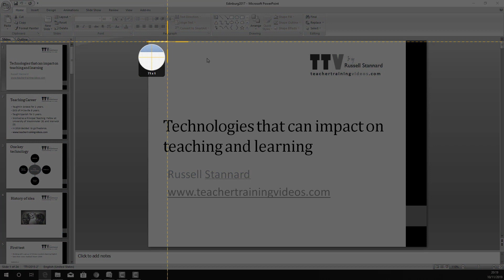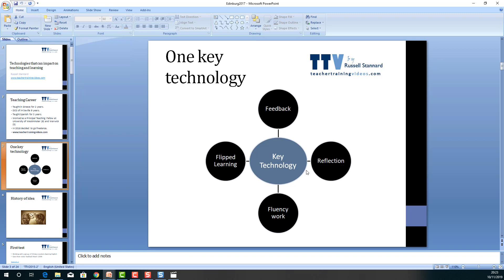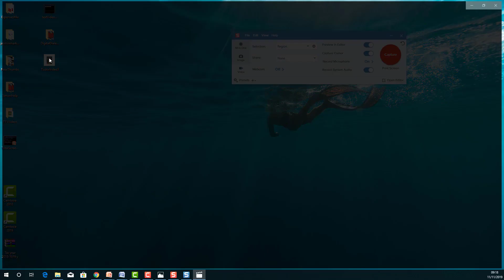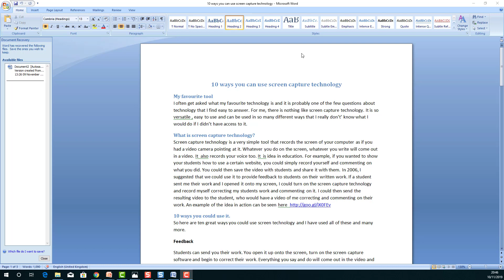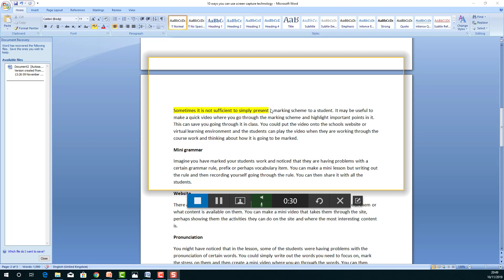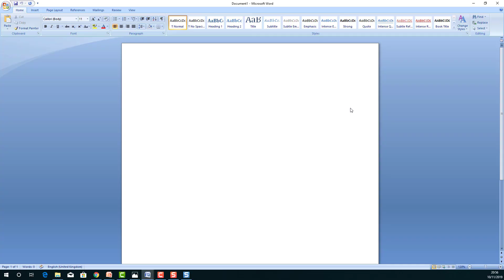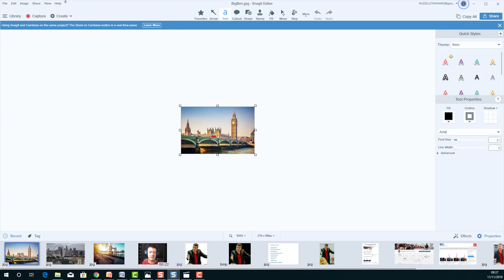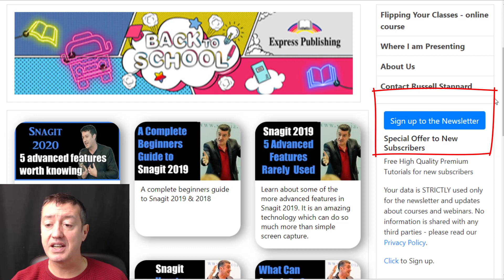Great tools for ONLINE TEACHING -Snagit 2020-5 teaching examples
This‌ ‌tutorial‌ on SnagIt ‌from Teacher Training Videos shows you all of the features of this versatile educational tool. Screen capture is, for me, the most important and transformative  online educational technology  In this tutorial I take you through five examples in of how we can use SnagIt in education, especially teaching online.

00:00 Snagit - Introduction
00:53 Using SnagIt to record over a PowerPoint and add your voice to the presentation video.
07:26 Snagit- Distributing a video
09:33 Snagit - Give a Feedback
13:26 Snagit - Using an image
15:47 Snagit - New Features
18:26 Snagit- Follow my work

These examples focus on some of the ways you can use Snagit 2020 for online teaching. It includes recording yourself presenting over a PowerPoint slide, talking over a sequence of pictures, using Snagit 2020 for giving students online feedback. You will see how this technology could easily be used to record a whole range of online lessons and content that you want to share with your students. If you don't want to do a live online lesson with SKYPE then the alternative is to record your lessons with your students and then share them via tools like Edmodo, Moodle or Blackboard

This video is packed with lots of great ideas that you will be able to use in your teaching and learning immediately. If you're a teacher you will be able to find out straight from the beginning what screen capture is and how you already seen it being used full stop this is the technology that you may have come across without realising  or you may have come across it but wanted to to utilise it for yourself.  To begin with recording your voice narration over the top of a PowerPoint presentation Is fairly straightforward.  you can switch between your webcam and what the viewer sees on screen. at the beginning of this tutorial you will see me using snagit with my webcam starting by showing this and and then going on to record the screen by marking out areas of the screen you have control over what snaggy actually records and what will appear in the final video. For video capture you can pause the recordings at any stage, and switch to the PowerPoint view.  This is a way of creating a seamless transition between the two types of screen capture recording. That is, creating a screencast which switches between you speaking and the presentation slides which you are talking over.  You may want to narrate over the top of a few slides or maybe several slides before you switch back to the webcam view.

All of this will come out in the final video. you don't have to be able to talk non-stop or to have things scripted because at any stage you can pause the recording. The benefits of this feature means that you can take your time to get things right. As soon as you have finished you can review the recording by playing it back immediately.  If you are satisfied with the recording in snagit you have the option to immediately share the recording you could save it to your computer or upload to YouTube.  The ease of use of this great teacher is. It's so user-friendly and intuitive.  You'll notice in the tutorial that I don't open up the full PowerPoint I just have it with the menu of all the slides on the left-hand side and I only mark off the area of the slide shown on screen.

Another example is to bring up a series of pictures and the rate over the top of those. The second part of the video demonstrates this. Again,  you don't have to be an expert. simply Mark out the small area of the screen which shows the picture or photograph and took over the top of it,  pausing when necessary. As a teacher you might want to do a mini lecture for your students or you might want to encourage your students to take hold of the technology themselves and do something similar with their own pictures.  These are real educational examples in staggered or for using this great tool.

Another feature very close to my heart is giving digital feedback to my learners. Snagit 2020 tutorial covers the practical idea of using audible or visual pieces of feedback to a student essay, presentation or other written or visual work.  In this tutorial you watch me marking out an area of a students piece of written work and I can highlight and draw attention to aspects of the students written work. Research has shown that students or learners really benefit from getting this kind of digital feedback where they can play and replay the recording to their heart’s content.